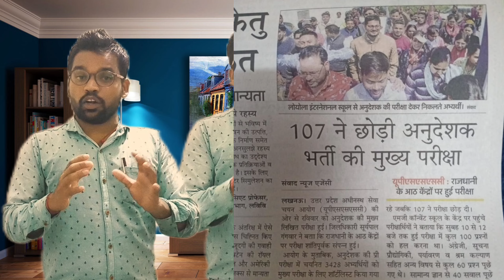GOOD NEWS FOR UPSSSC ITI INSTRUCTOR // इतना ही बच्चों ने EXAM दिया // CUTT OFF कितना जा सकता है//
इतना ही बच्चों ने exam दिया है UP ITI INSTRUCTOR का

कितना CUTT OFF जा सकता है

UPSSSC ITI INSTRUCTOR UPDATE

UPSSSC ITI INSTRUCTOR QUESTION ANSWER OFFICIAL

UP ITI INSTRUCTOR QUESTION PAPER